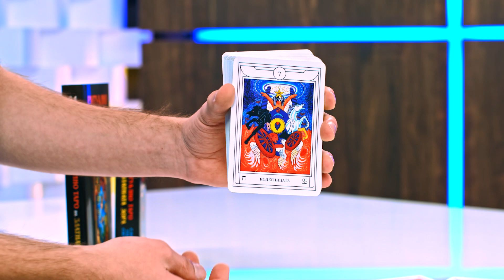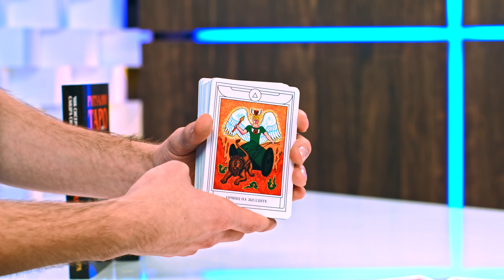Ритуално Таро на Златната Зора - Чик Сисеро, Сандра Сисеро - store.bg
Продуктите представи: Мирослав Лазаров